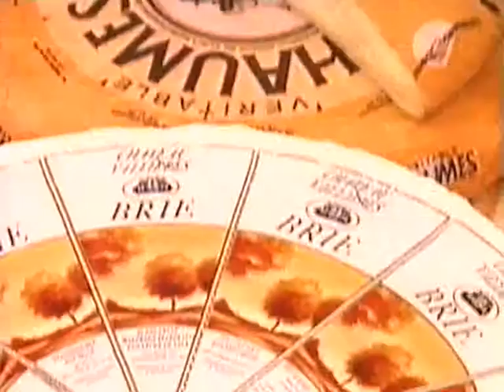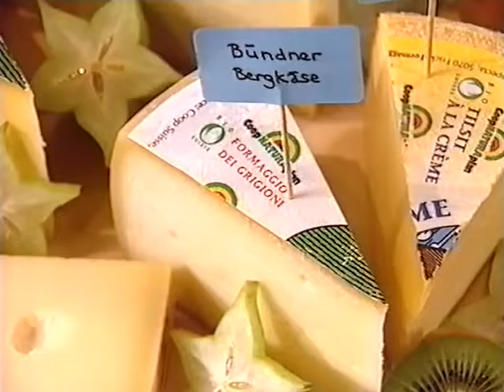Coop Mittwochstudio, Folge 1081 vom 22. Dezember 1999